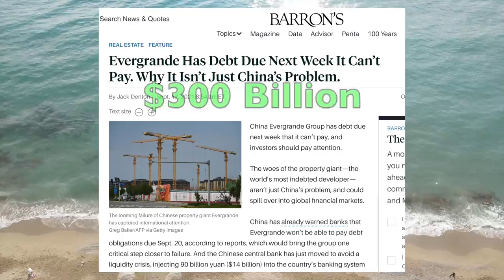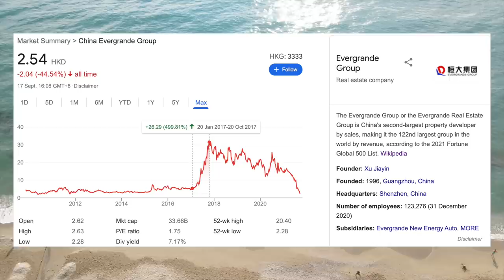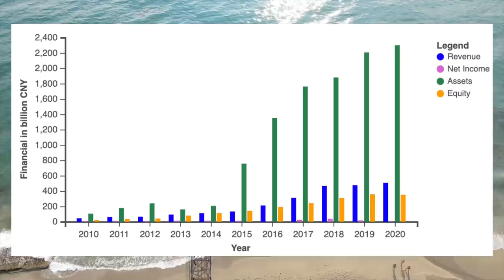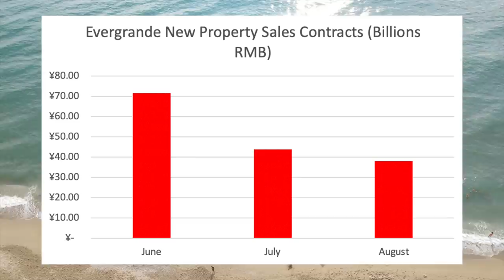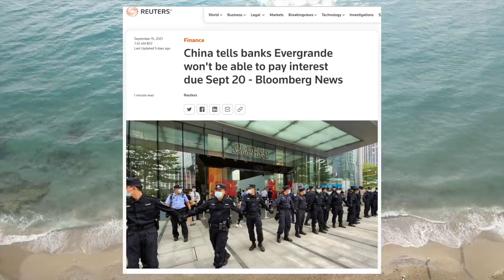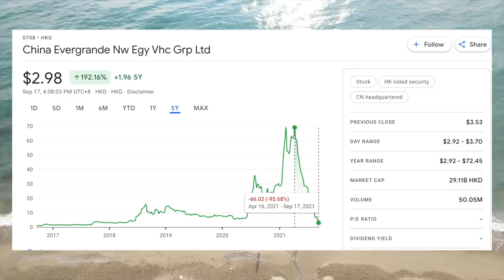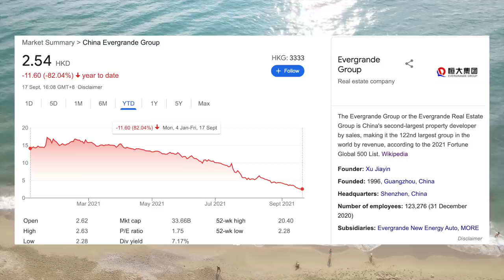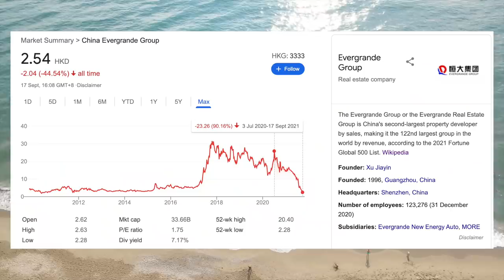Evergrande's $300B Collapse, The Lehman Bros. of China?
Evergande Group is the second largest property developer in China and with $300 billion of liabilities it is the most indebted property developer in the world. 2021 has not been a great year for them with their stock price declining ~80% year to date. They are running out of cash and are on the verge of defaulting on their debts. A disorderly collapse of the company could send shockwaves throughout China's financial system.